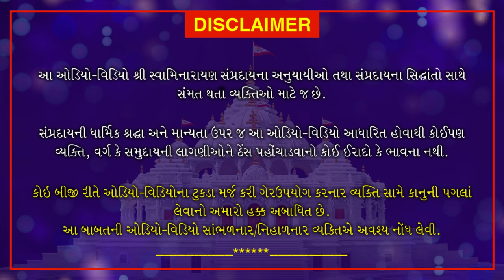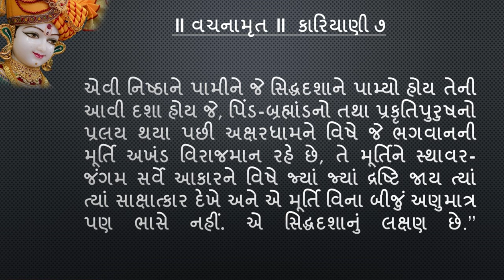Haricharitramrut Sagar | Pur 10 Tarang 54 | હરિચરિત્રામૃત સાગર પૂર 10 તરંગ 54 | May 25, 2020